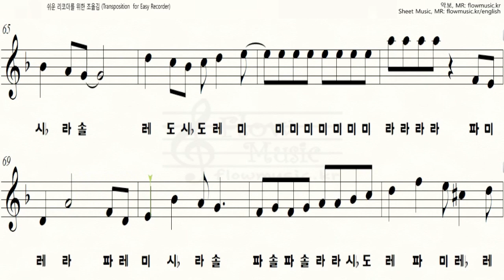명탐정 코난 메인 테마 리코더 악보 / 리코더 계이름 / 바이올린 플룻 오카리나 클라리넷 하모니카 악보